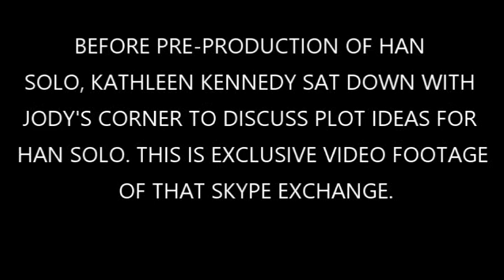Jody's Corner and Kathleen Kennedy Secret Meeting About Han Solo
I'm a big fan of Jody's Corner.  His footage is from his Han Solo Movie Review.